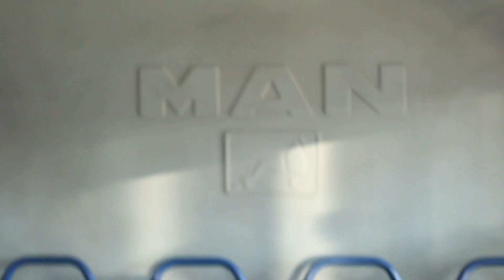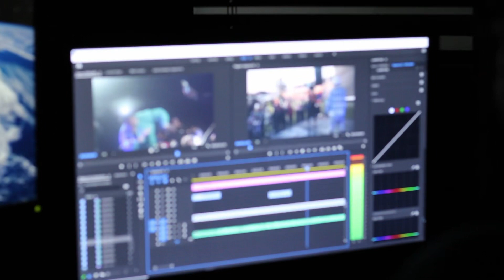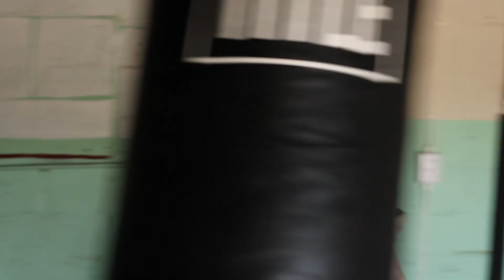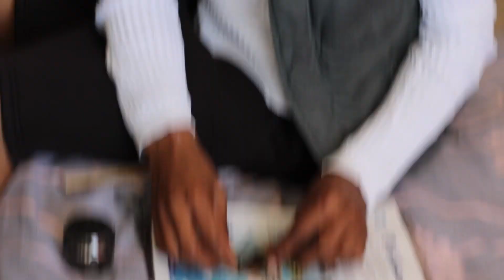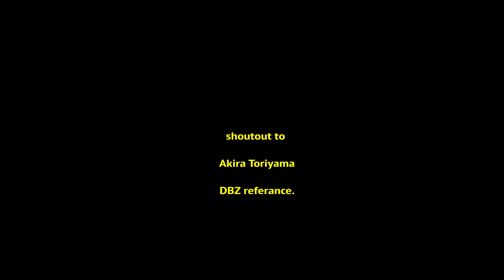HXNRY - “ek is buite” VLOG Episode 2 [ PIN3BOX STUDIOS ]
Shot & Edited by Mechile Emmanuel Mvelase

🎬: Pin3Box Studios

Is julle gereed vir die “Takeover” ? 😈